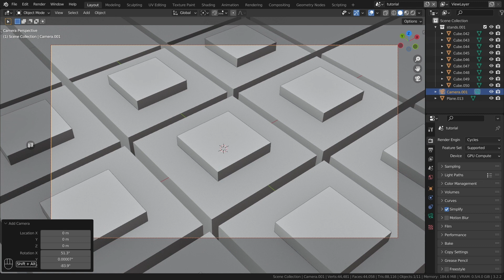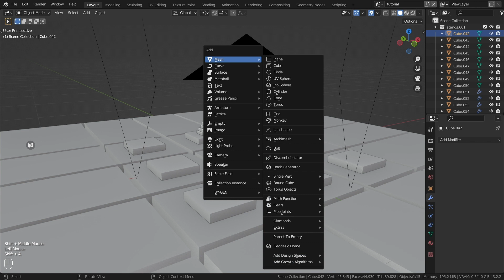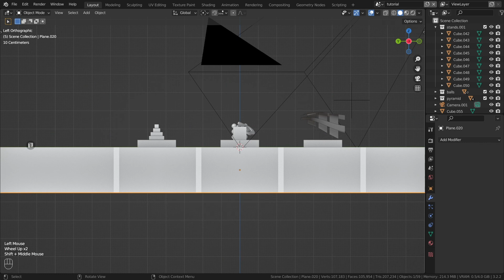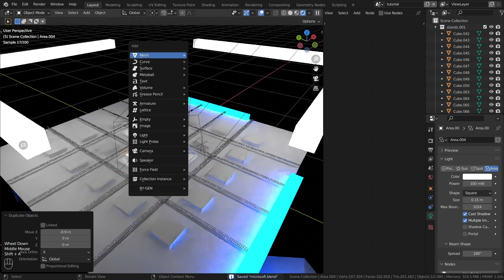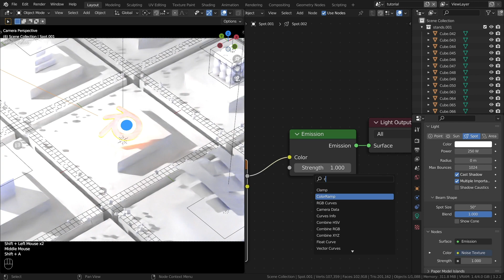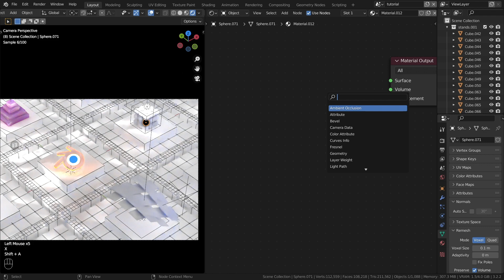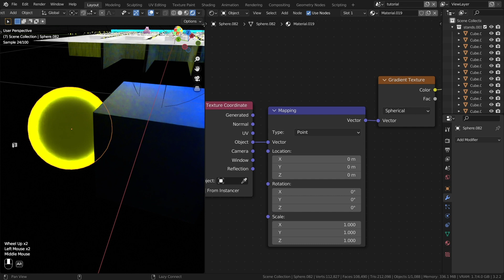visual graphic 3d design, what's on trend right now [blender tutorial]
00:00 - beginning. explanation of...
00:20 - modeling
2:50 - particle system
3:05 - lightning
4:15 - materials
6:45 - goodbye